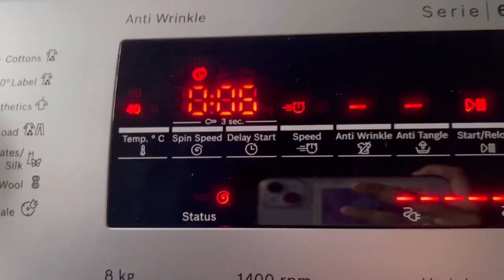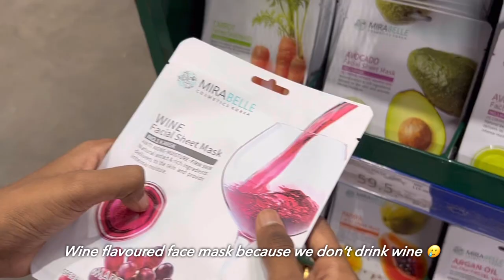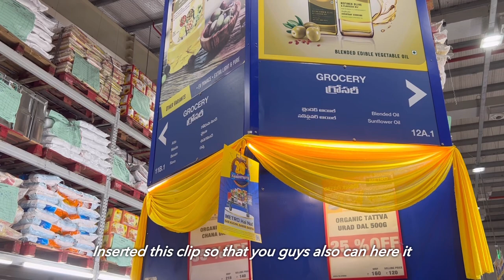Weekly Vlog - 01: painting, grocery shopping, texture art making, going seventeen…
Shot on: iphone 14
Editing app: vllo, vita